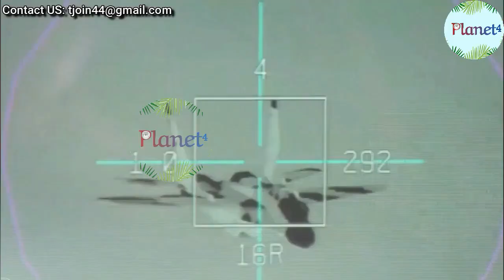अमेरिका ने हवा का रुख बदला